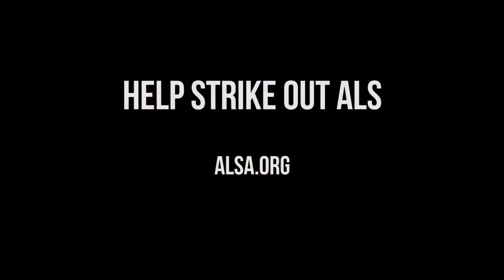ALS IceBucketChallenge - Longest Pour in Super Slow Motion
Aaron @Biebert responds to Melissa Thornton (Milwaukee Home founder) & Jonathon Brewer (BTC Revolutions Director of Awesome). Brew had a special request.

We were happy to oblige.

Enjoy the 500 frames per second super slow motion and what may now be the longest IceBucketChallenge pour of all time.